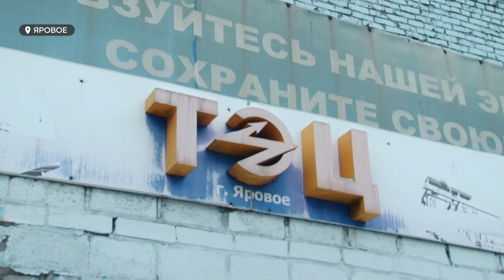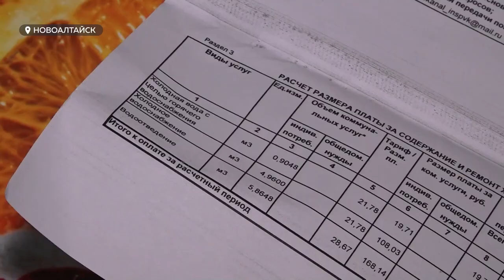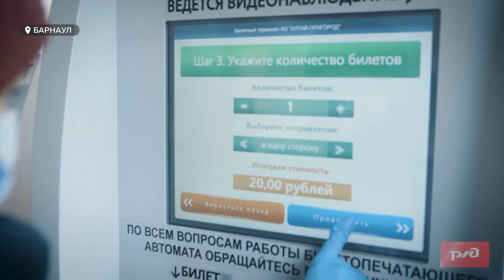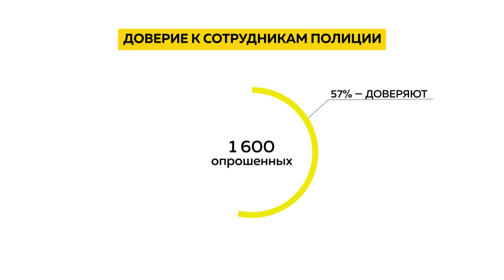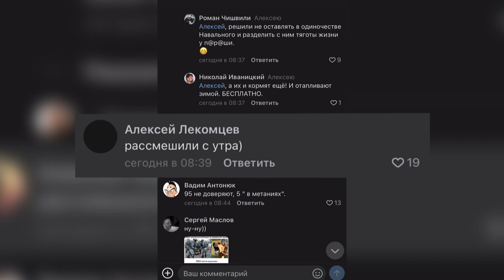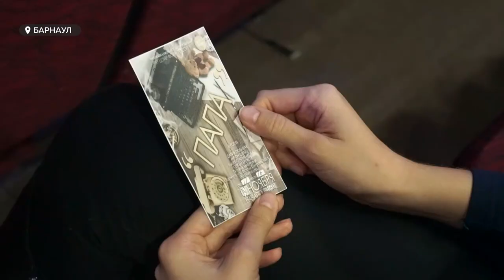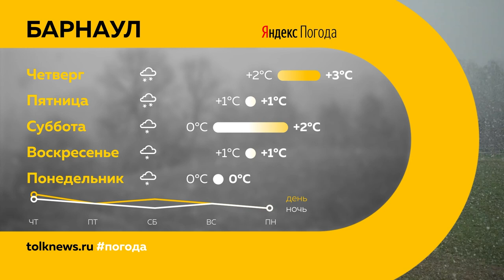«День с Толком». 10.11.2021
Смотрите в выпуске:
- Алтайские фермеры больше не смогут продавать домашнее мясо, если оно забито на подворьях
- На каток и лыжню только с QR-кодом. В Барнауле готовят новые ковидные ограничения
- Театр на Бутырке в Барнауле. В краевую столицу приехала труппа необычных актёров из Москвы

00:00 Анонс
00:44 Алтайские фермеры и домашнее мясо
04:52 В Яровом запустили котёл
05:57 Дольщики «Демидов парка» замерзают третью зиму подряд
09:00 Прямая линия с губернатором края
09:38 На каток и лыжню только с QR-кодом
10:08 Инициативная группа просит отменить QR-коды
11:38 В барнаульском вокзале провели полную санитарную обработку
13:37 Рост доверия к сотрудникам полиции
14:37 Московский камерный театр на Бутырке приехал на Алтай
16:57 Барнаульские динамовцы приняли на своем поле «Ладу» из Тольятти
19:30 Прогноз погоды